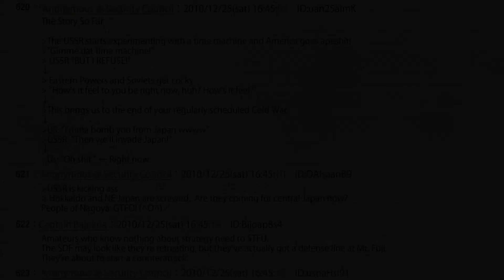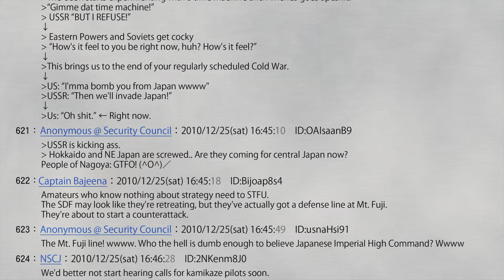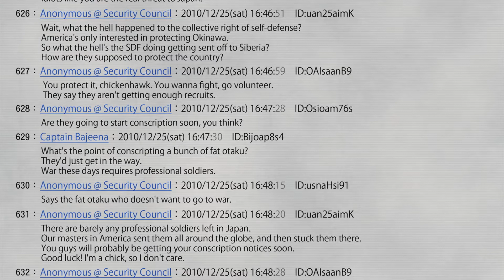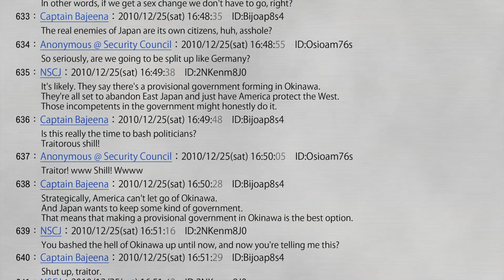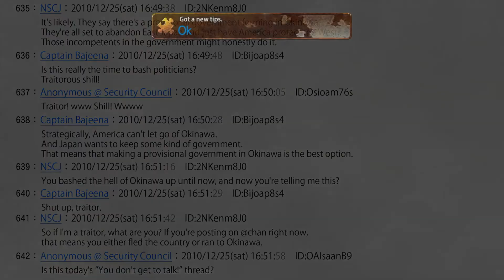Steins;Gate 0 (Blind, PS4) - 24 - The Sound of War